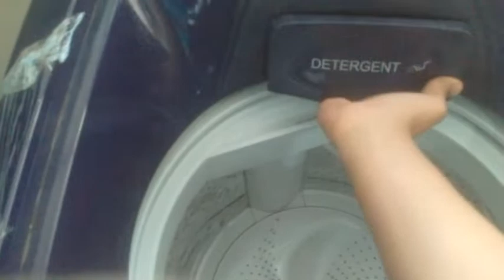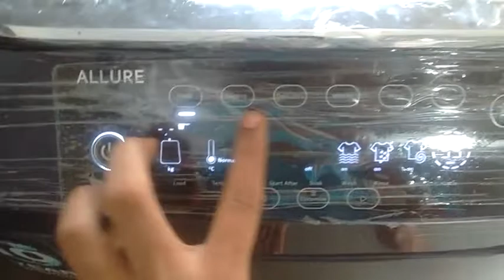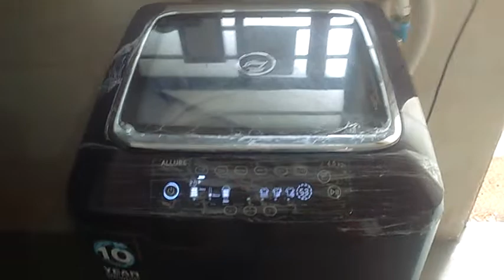Godrej eon washing Machine | WT EON Allure 650 PANMP 6.5kg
Review Godrej washing Machine WT EON 650 PANMP